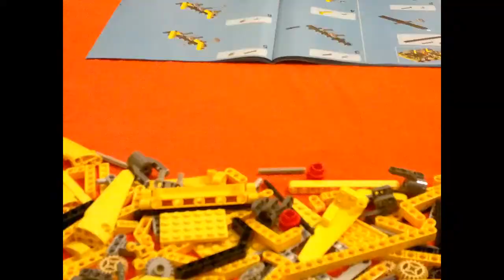lego excavator timelapse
This video is a thank you to those at work who clubbed together to get me this for my 40th birthday.
Thanks a million folks. I love it, hope you like the video